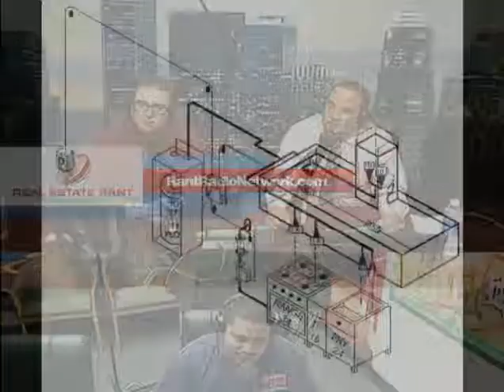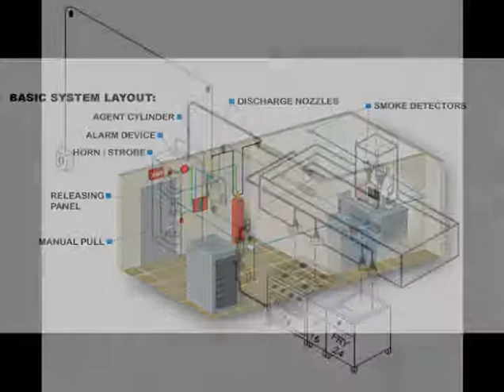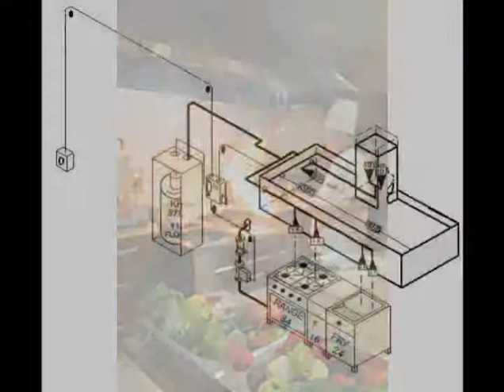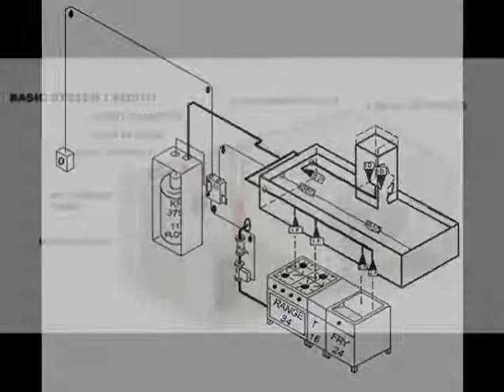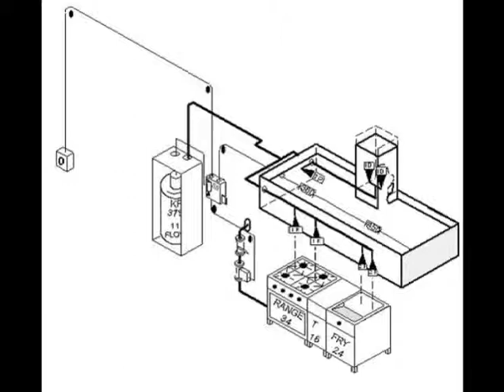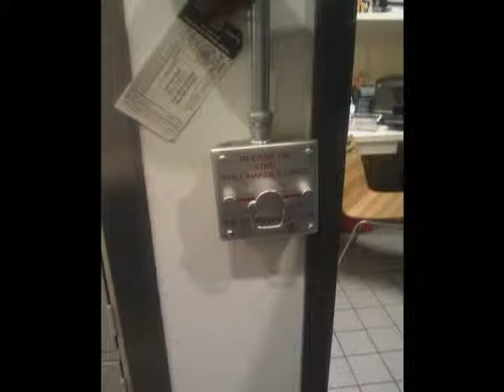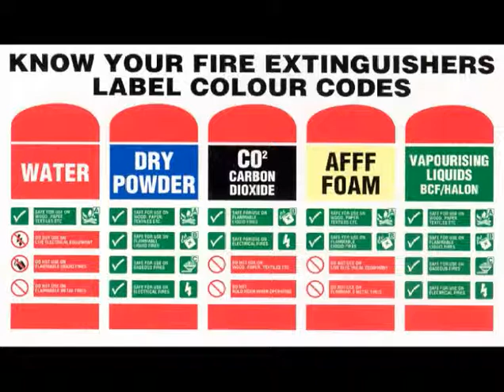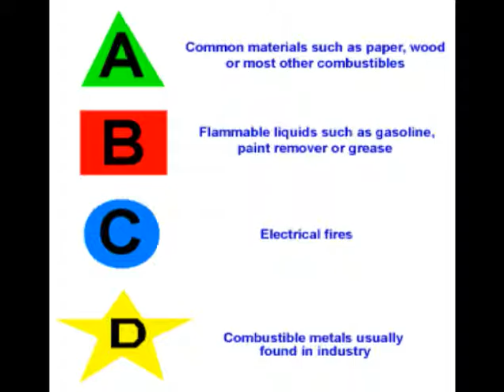Real Estate Rant Radio on Rant Radio Network